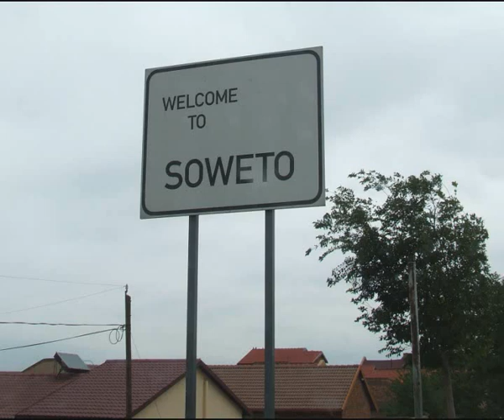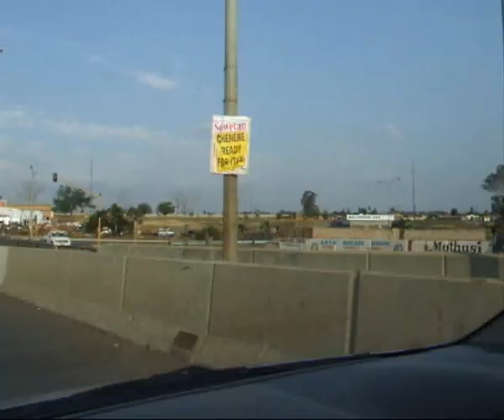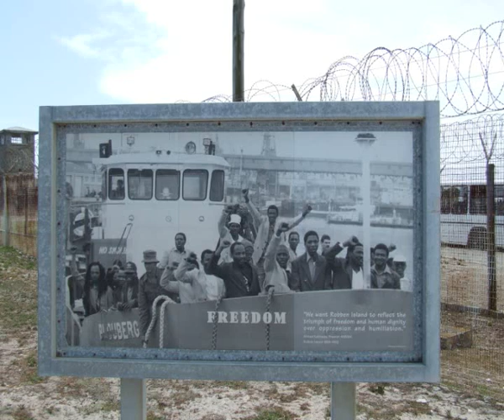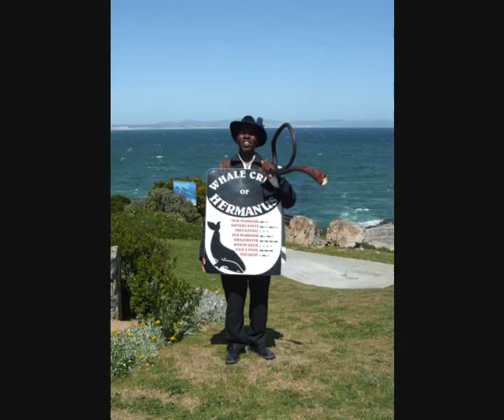Ippingen Südafrika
Meeting in South Afrika - twenty years after Kibbuz Geva
Musik: " mama simba lala", und "Tino Kumbira" aus Trommelzauber / Kobanga Te) von Johnny Lamprecht, Lieder genehmigt am 8.1.2013 durch Johnny Lamprecht (Lena Schenk), siehe auch